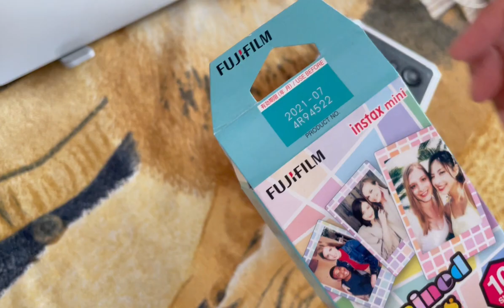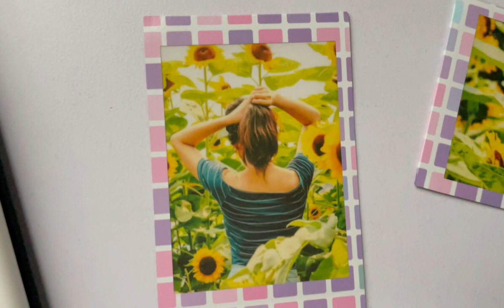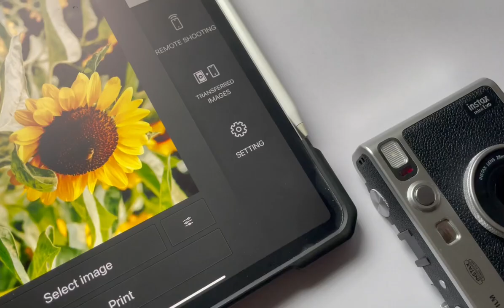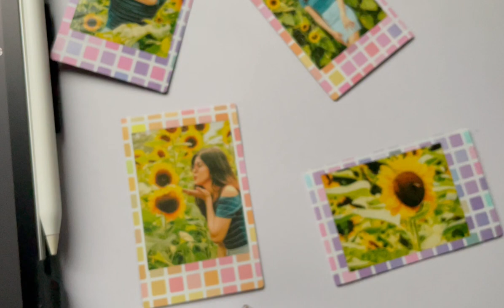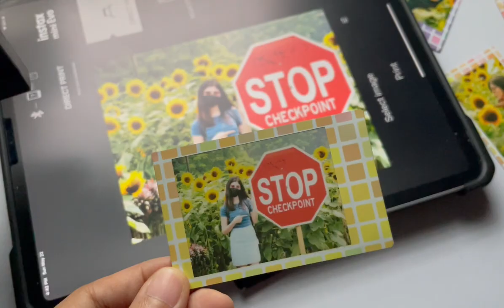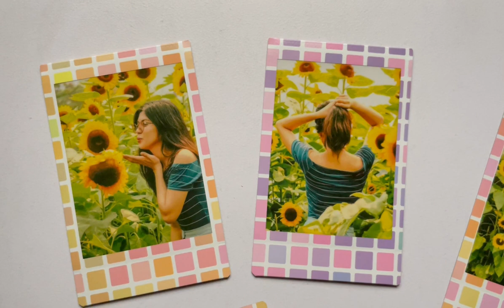Sunflower Photo Ideas 🌻 Expired Instax Film • Stained Glass Mini Film • Instax Mini Evo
Editor: Lumafusion and Canva

Music in this video Song: Rooster - Telecasted

Music in this video Song: Floating Home - Brian Bolger